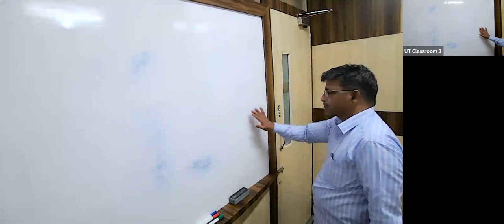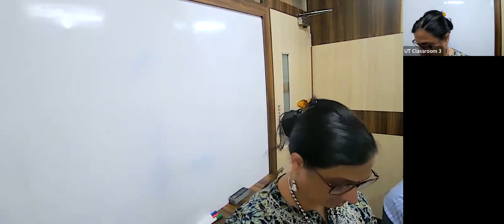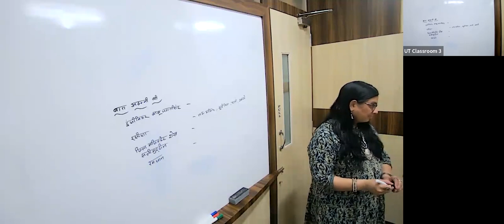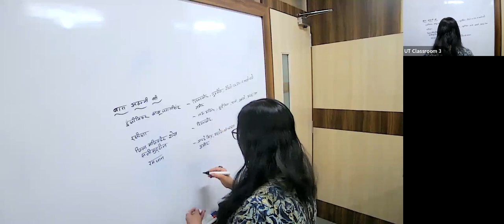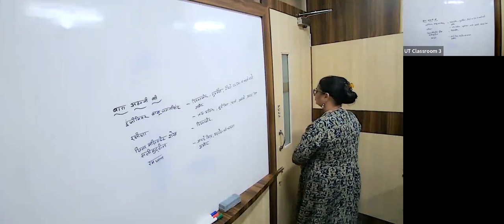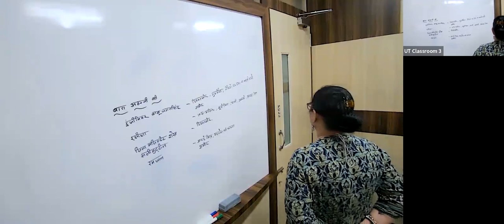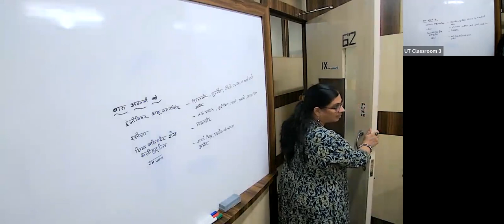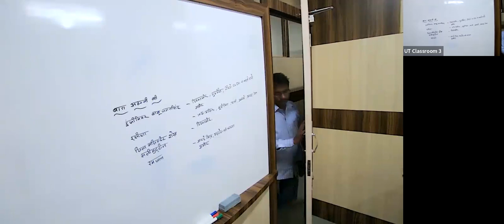KK24 - IX ICSE HINDI VS 08/05/2023 - Apathit Gadyansh, Parayavachi